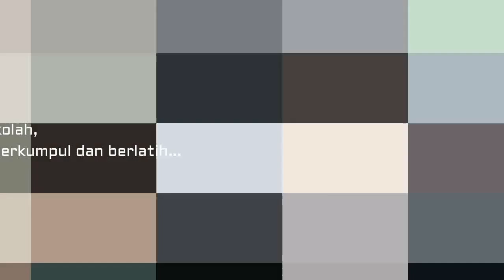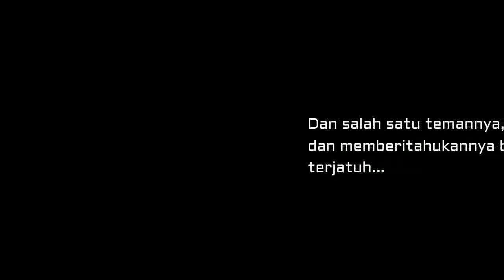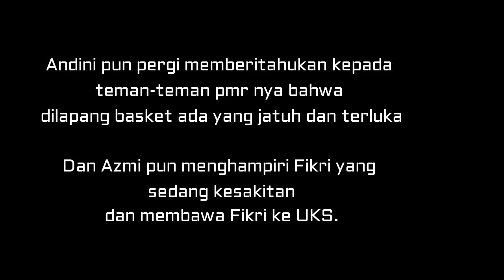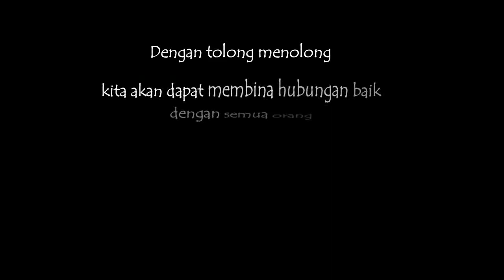[LOMBA FILM PENDEK] SMK NEGERI 2 GARUT || Gebyar Kreativitas PMR VI